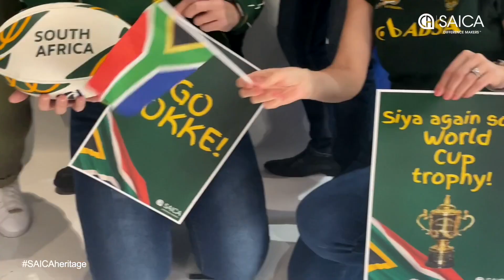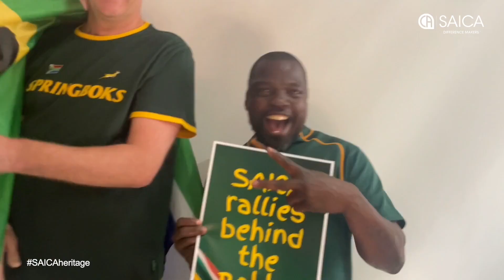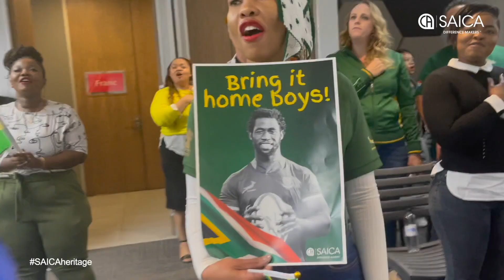SAICA rallies behind the Bokke!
Celebrating our rich heritage, SAICA proudly stands with the Springboks! From the heart of SAICA to the mighty Springboks - we're with you every step of the way! 🏉🇿🇦 Dive into our special good luck message and let's rally behind our team as they aim for victory at the SAICA DifferenceMakers RugbyWorldCup Bokke.